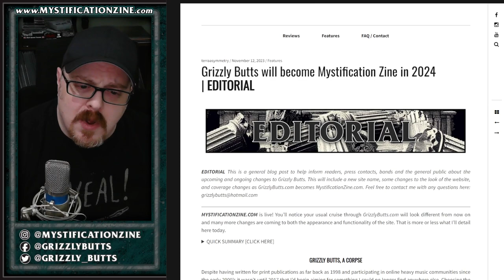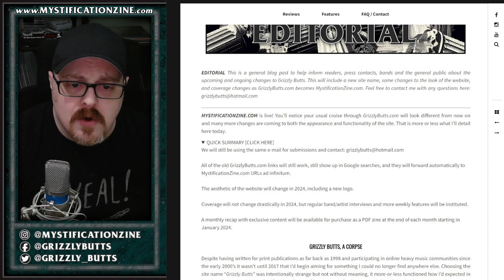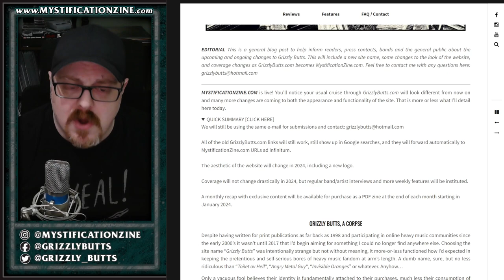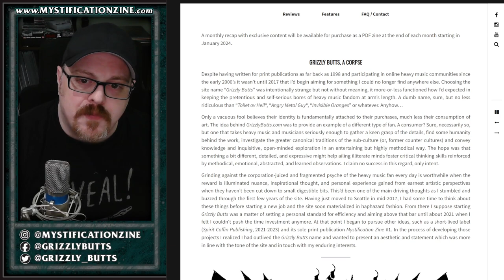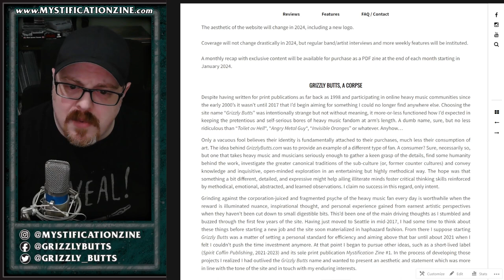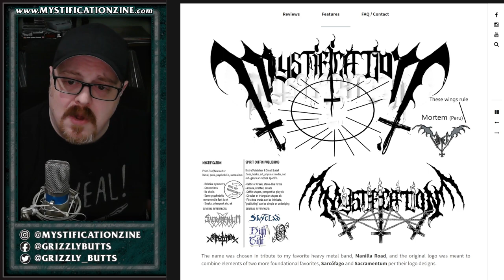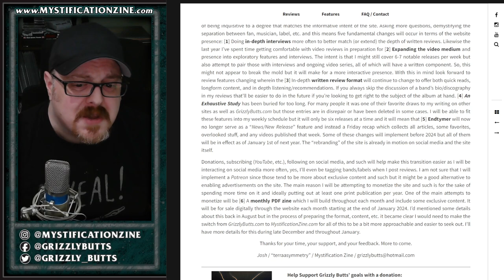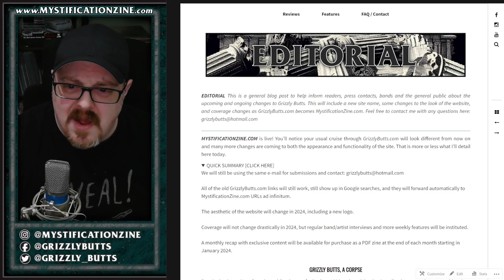Grizzly Butts will become Mystification Zine in 2024 | EDITORIAL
Detailing changes coming to the website.

Video recorded November 16th, 2023. Single take, some small edits, bound to be some mishaps or incorrectness.